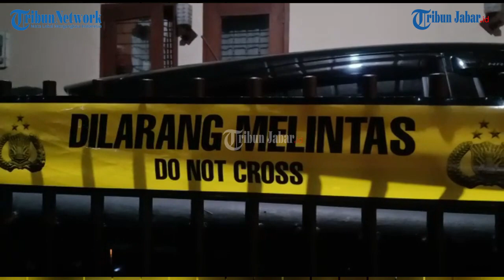SOSOK JAJA AHMAD JAYUS, EKS KETUA KOMISI YUDISIAL YANG DIBACOK DI RUMAHNYA BERSAM SANG ANAK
TRIBUNJABARVIDEO - Jaja Ahmad Jayus, eks Ketua Komisi Yudisial dibacok orang tidak dikenal pada Selasa (28/3/2023).

Jaja Ahmad Jayus merupakan pria kelahiran Kuningan, Jawa Barat, pada 6 April 1965.

Jaja Ahmad memperoleh gelar S-1 dari Fakultas Hukum Universitas Pasundan pada 1989 dengan Jurusan Hukum Keperdataan.

Pada 2001, dia berhasil meraih gelar Magister Hukum dari Universitas Khatolik Parahyangan, Bandung.

Gelar doktor Jaja Ahmad Jayus diperoleh dari Universitas Padjajaran, Bandung pada 2007.

Jaja mengawali kariernya sebagai sebagai dosen di Universitas Pasundan pada tahun 1990.

Ia pernah mendapatkan amanah menjadi Dekan Fakultas Hukum Universitas Pasundan, Bandung pada periode 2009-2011.

Pada 1995, Jaja terpilih menjadi Dosen Teladan III Kopertis IV Jawa Barat.

Dia juga pernah menjadi Direktur Lembaga Riset PT Pusham Mandiri pada 2007.

Pada 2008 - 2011, ia pernah menjadi Assesor BAN PT untuk program Sarjana.

Jaja juga pernah berkarier menjadi seorang Advokat dari 1993.

Kemudian, Jaja Ahmad Jayus mendapatkan amanah menjadi Anggota Komisi Yudisial untuk dua periode, pada 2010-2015 dan pada 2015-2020.(*)